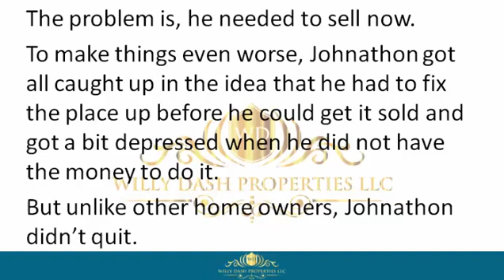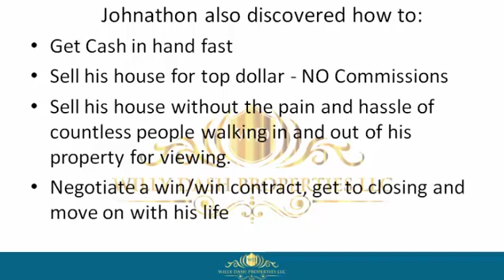how to sell my home in punta gorda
how to sell my home in punta gorda If you are looking for how to sell my home in punta gorda, then watch this video to learn everything you need to know about how to sell my home in punta gorda